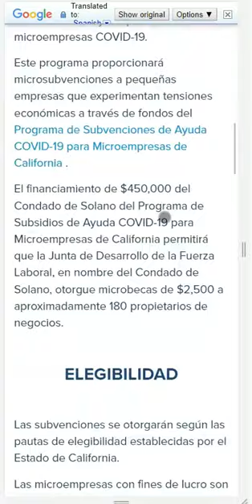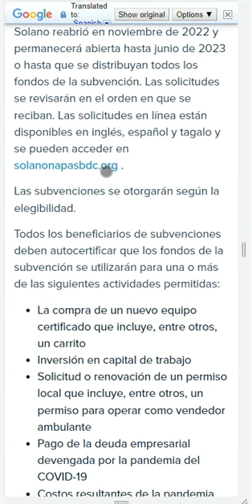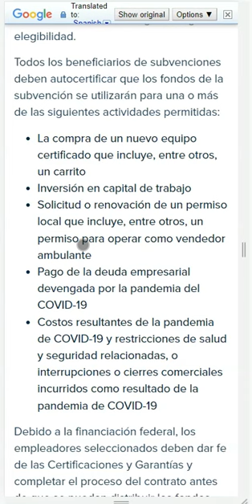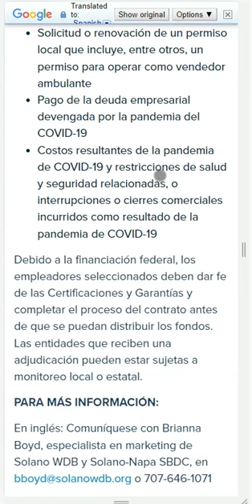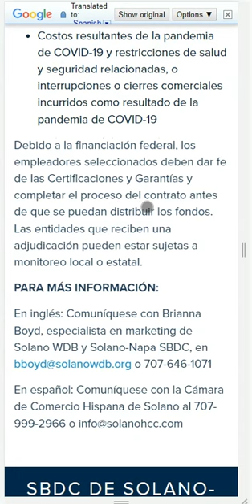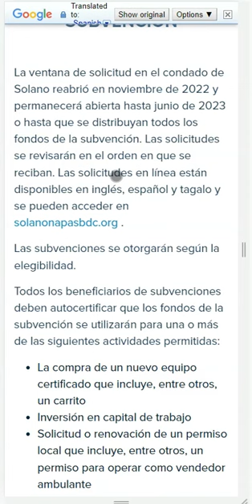DETALLES DE LA SUBVENCIÓN de ayuda COVID 19 para microempresas de Solano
📢 ¡Atención empresarios en Solano! 📢

¿Necesitas ayuda financiera debido a la pandemia de COVID-19? ¡Hay una subvención disponible para ti! 💰😊

La ventana de solicitud para la subvención de ayuda COVID-19 para microempresas en Solano se reabrió en noviembre de 2022 y permanecerá abierta hasta junio de 2023 o hasta que se distribuyan todos los fondos de la subvención. Las solicitudes se revisarán en el orden en que se reciban, así que no esperes más para presentar la tuya. 📋

Las solicitudes en línea están disponibles en inglés, español y tagalo, así que no te preocupes si no hablas inglés. ¡Todos son bienvenidos a solicitar la subvención! 👍🏼

Para obtener más información sobre la subvención COVID-19 para microempresas en Solano y para presentar tu solicitud, visita solanonapasbdc.org hoy mismo.